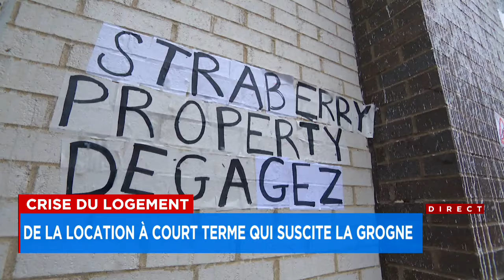Des logements Airbnb suscitent la grogne dans Hochelaga-Maisonneuve : reportage